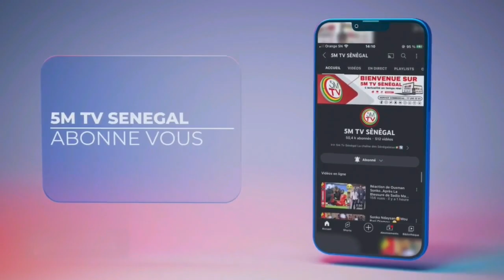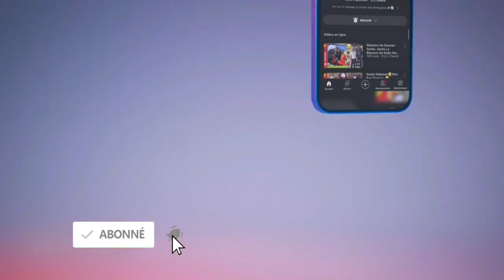Var..🤣Me Elhadji Diouf🤣Cheikh Bara Ndiaye Dou Nit..🤣🤣